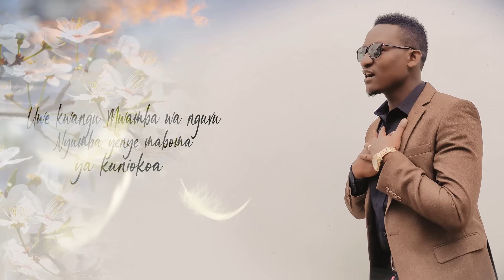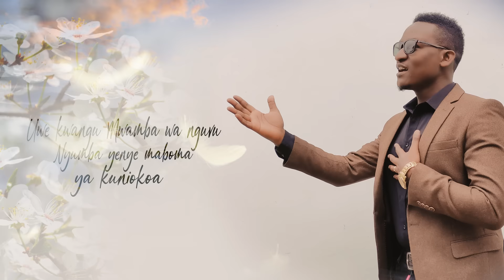UWE KWANGU MWAMBA WA NGUVU (4k Video)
Huu ni wimbo uliotungwa naye Melchior Basil Syote+. Ni wimbo wa Mwanzo Dominika ya 6 ya mwaka wa kanisa. (Zab 31: 2)

Umeimbwa na
Ray Ufunguo
Lazarus Patiu
Joseph Genuine

Audio & Video: RAJO Productions

Organist: Lazarus Patiu

(Tulikutana kama marafiki na tukapendezwa kuimba wimbo huu)

TUBARIKIWE SOTE